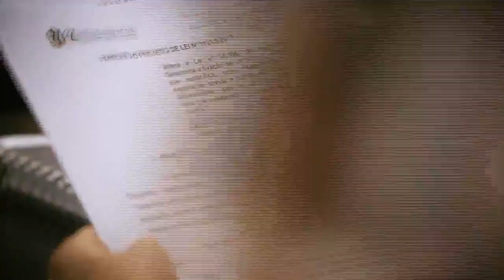Comissão de Saúde - 13/05/20